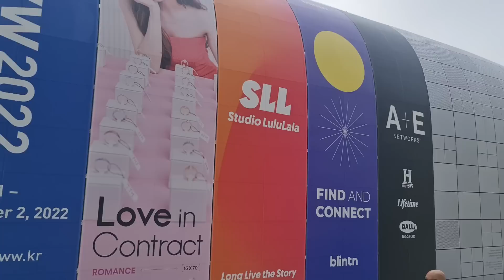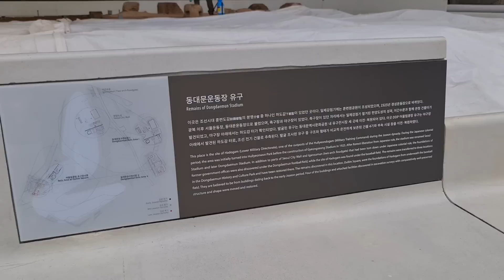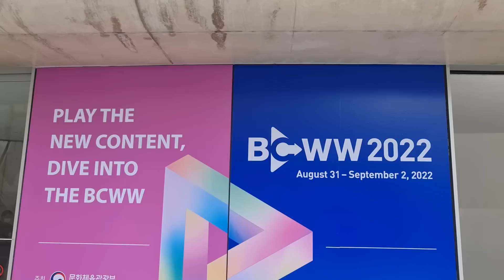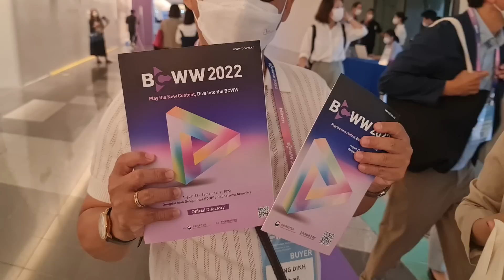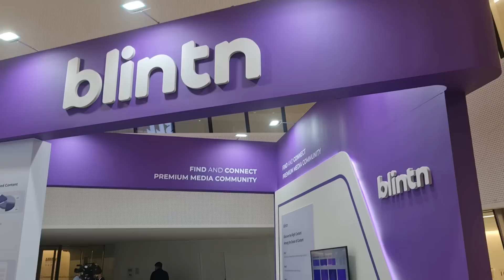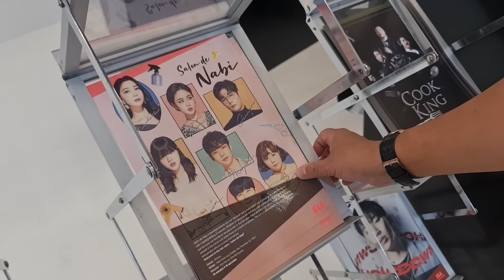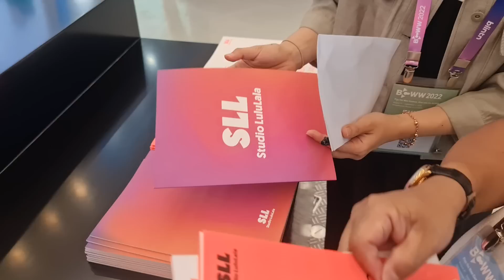Đi chợ nội dung BCWW Hàn Quốc cả đám mải mê chụp hình sống ảo tại suýt trễ giờ !